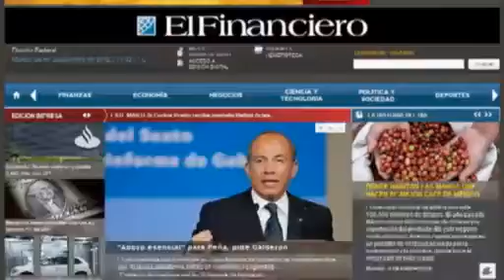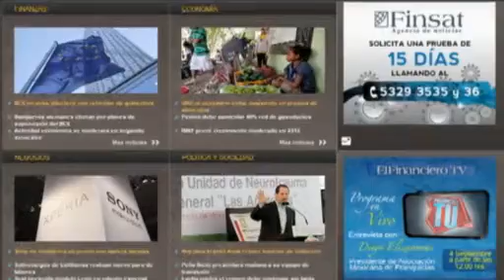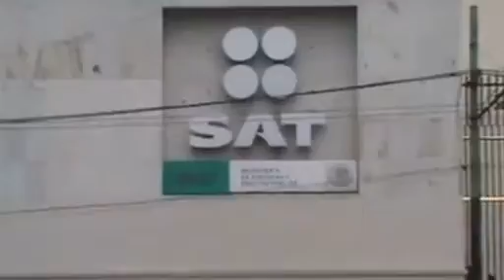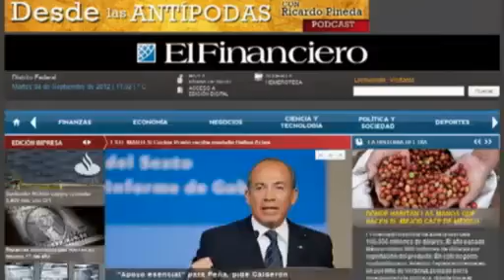Pregúntale tú - invitado especial Juan Carlos Roa de la PRODECON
Programa transmitido en vivo todos los martes a las 12:00 hrs.